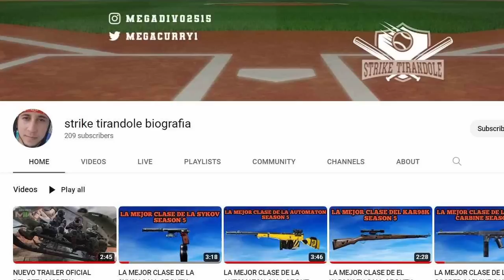JOE KELLY CRITICA FUERTEMENTE A LOS YANKEES Y LOS GIANTS POR LA FORMA DE RECLUTAR A AARON JUDGE